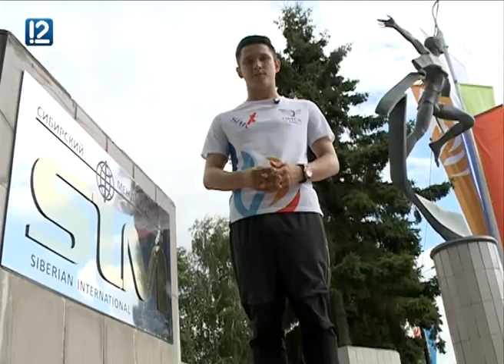"Дневник марафона". SIM - 2016 (03.08.2016)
XXVII Международный Сибирский Марафон.